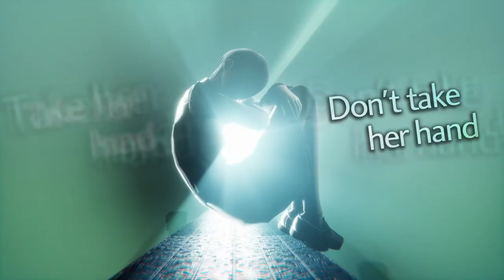Shin Megami Tensei V: Vengeance - Official Launch Trailer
Shin Megami Tensei V: Vengeance is the latest installment in the iconic RPG series developed by Atlus. Check out the latest trailer for the game and ascend to Godhood and return balance to a decimated Tokyo. Forge new allies, engage in intense turn-based combat, and explore a decimated Tokyo in the wake of an angel and demon war. Shin Megami Tensei V: Vengeance launches on June 14 for PlayStation 4 (PS4), PlayStation 5 (PS5), Xbox One, Xbox Series X|S, Nintendo Switch, and PC (Steam).